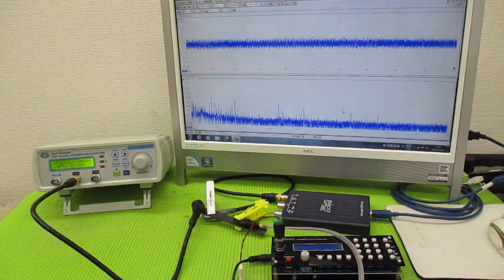メガヘルツの超音波発振制御プローブを利用した実験動画 ultrasonic-labo